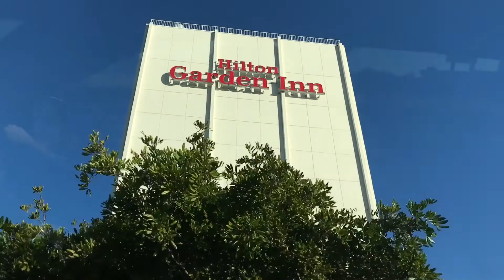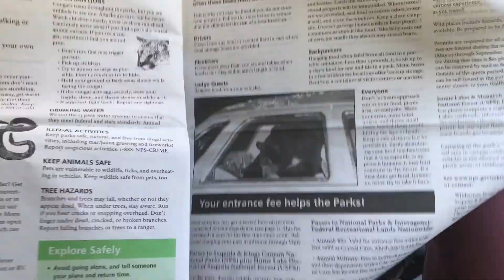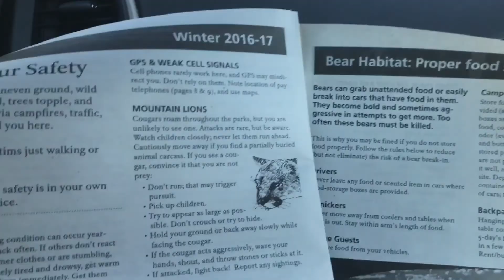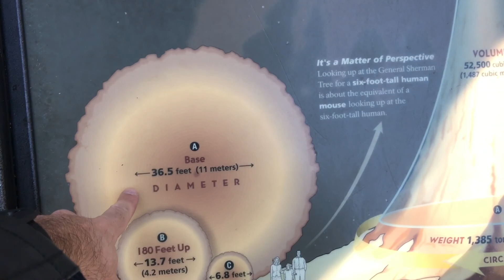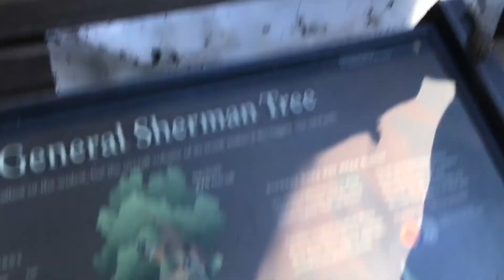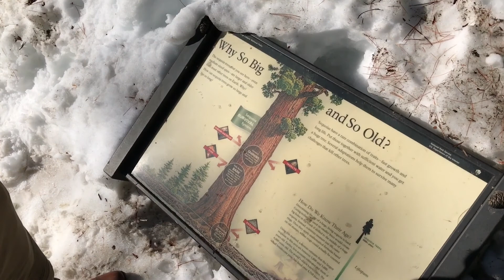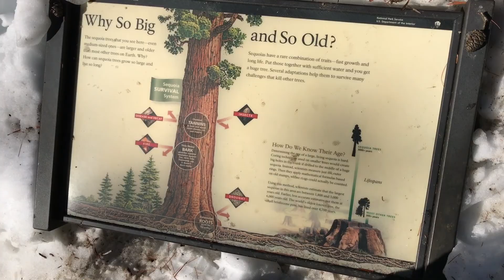Автопутешествие по США. Секвойя парк. Деревья - гиганты. Katya Fevi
Наши приключения продолжаются. Мы в Национальном Парке Секвойя. Дерево-гигант. Представляете, раньше их вырубали, и чтоб спасти оставшиеся, люди строили дома на этих деревьях. Сейчас осталось всего 75 больших секвой. Каждой от 2 до 3 тыс. лет. В чем секрет долголетия этого вида?  Находясь возле такого древнего растения, чувствуешь невообразимую энергетику.

Periscope: Katya Fevi